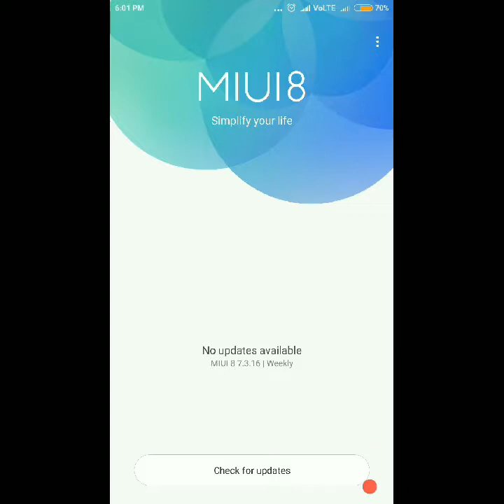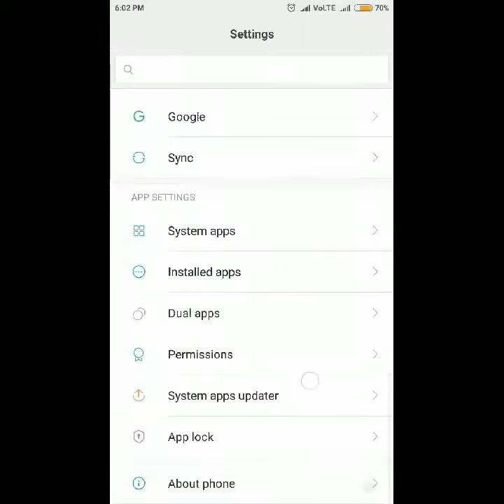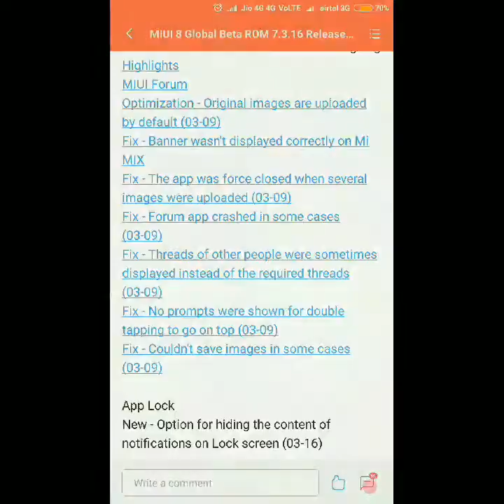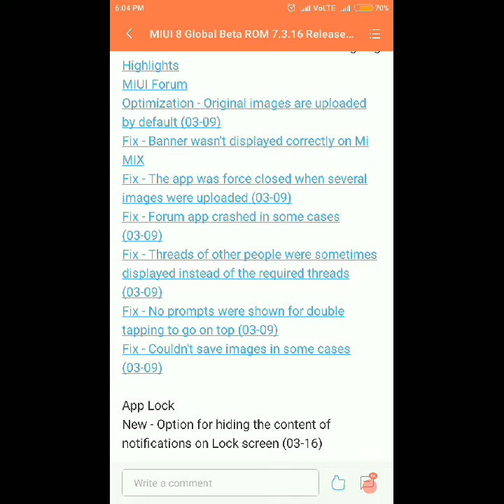MIUI 8 V7.3.16 Latest Beta ROM Update for All Xiaomi Phone ll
MIUI 8 Global Public Beta Supported Devices

Recommendation Rate: 95.74% (FYI)

We made a poll about this week's update. Super Moderators/Moderators/Intern Moderators/MIUI Alpha & Beta Team Members/MIUI Porting Team Members/MIUI Resources Team Members/MIUI News Team Members/MIUI Fan Site Members/ MIUI Designer Team Members/ MIUI Device Team/ MIUI Photography Team Members who get daily update voted and strongly recommended you to flash this update. See more details.

Featured Beta Team Member Testimonials

From saurabthakur4: 'It's very recommended, and many bugs fixed including JIO video call problem.'

What's New for This Week

Highlights
MIUI Forum
Optimization - Original images are uploaded by default (03-09)
Fix - Banner wasn't displayed correctly on Mi MIX
Fix - The app was force closed when several images were uploaded (03-09)
Fix - Forum app crashed in some cases (03-09)
Fix - Threads of other people were sometimes displayed instead of the required threads (03-09)
Fix - No prompts were shown for double tapping to go on top (03-09)
Fix - Couldn't save images in some cases (03-09)

App Lock
New - Option for hiding the content of notifications on Lock screen (03-16)

Note: The above info is about MIUI Global Beta ROM, please click here to check the latest update for MIUI China Developer ROM.

MIUI 8 Global Beta ROM 7.3.16 Download Links

Mi 2 / 2S
Fastboot Flash 974M

Mi 3 / Mi 4
Fastboot Flash 1219M

Mi Note
Update Flash 1037M

Mi 4i
Fastboot Flash 1157M

Mi 5
Fastboot Flash 1909M

Mi Max 32G
Fastboot Flash 1785M

Mi Max 64G / 128G
Fastboot Flash 1737M

Redmi 2
Update Flash 806M

Redmi 3
Fastboot Flash 1210M
Update
Update Flash 1031M

Redmi 3S
Fastboot Flash 1902M